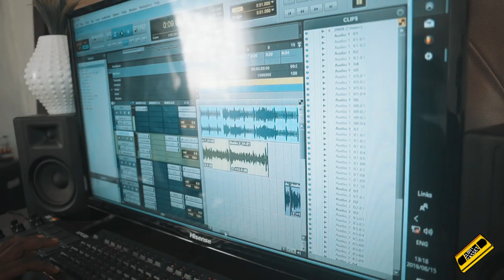Clout Cassette - Day In The Life (Southside Mohammed)